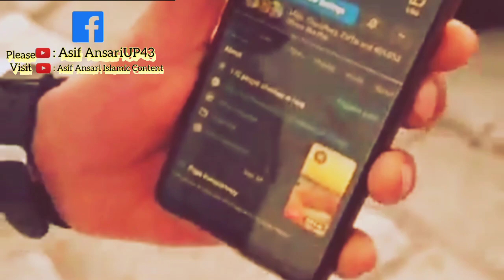JABLE RAHMAT ARAFAT MAKKAH 🔥🔥🔥🤲l Saudi Arabia l islamic story/hadees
JABLE RAHMAT ARAFAT MAKKAH 🔥🔥🔥🤲l Saudi Arabia l islamic story/hadees @ROHAILVOICE

jable rehmat
jable rehmat arafat
jable rehmat ka pahar
jable rehmat live
jable rehmat ka waqia
jable e rehmat
jable rehmat pic
jabal e rehmat
jable rehmat ki ziarat
jabal e rahmat
jable rehmat visit
jable rehma
jable rehmat in urdo
jable rehmat pahad
jable rehmat ke ziyarah
jable rehmat makkah
jable rahmat in makkah
jable rehmat video
asif ansari islamic content
rohail voice
jable rehmat history,
jabl e rehmat
jabal rahmah
jable rahmat
jable rehmat ki ziyarete
jabal e rehmat umrah
noorehadees

jable rahmat#asif ansari islamic content
mustafa hanif